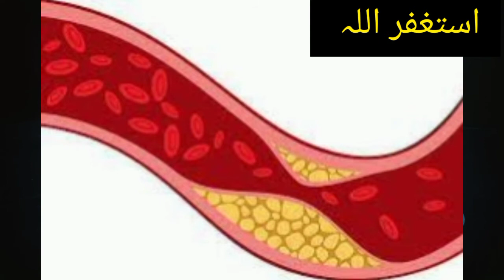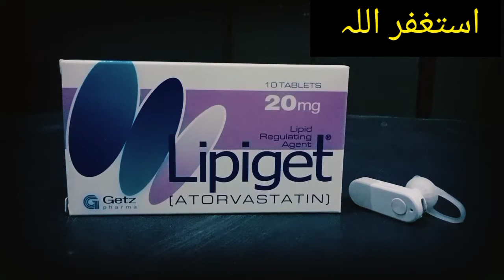Lipiget 10mg uses in urdu / lipiget tablet side effects urdu&hindi AtoRvastatin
Signs & Symptoms Your Arteries Full Of Cholesterol in this video, I have shared signs & symptoms of high cholesterol also shard useful natural solution for this problem
Lipiget tablet uses | Atorvastatin | Side effects | complete review im urdu
lipiget 10mg
lipiget 10mg tablet uses
lipiget 10mg tablet uses in urdu
lipiget 20mg uses in urdu
lipiget vs rovista
lipiget tablet uses
lipiget tablet used for
lipiget tablet uses in urdu
lipiget tablet side effects in urdu
how to use lipiget tablet
lipiget 20mg benefits
lipiget tablet in urdu
lipiget tablet 10mg
lipiget tablet dose
lipiget side effects in urdu
lipiget 20 mg side effects